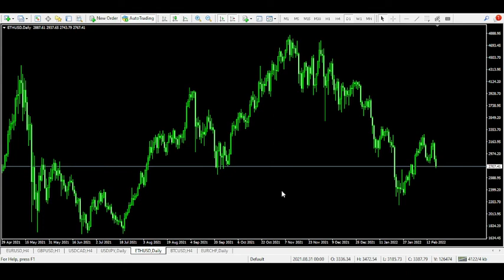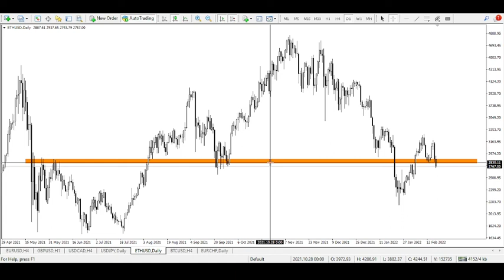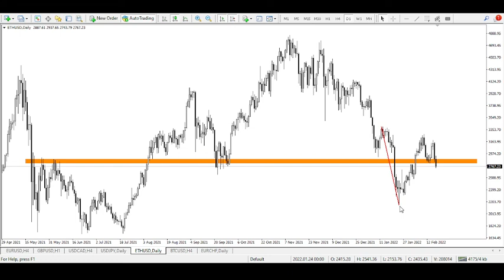პატერნი სამკუთხედი + ბაზარზე მიმდინარე მდგომარეობა